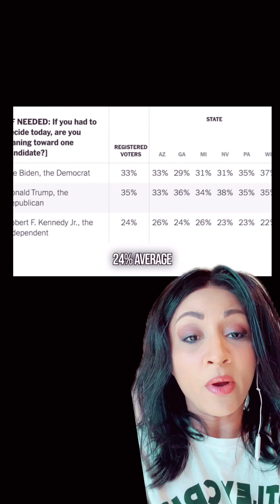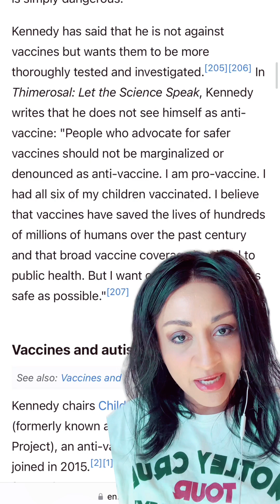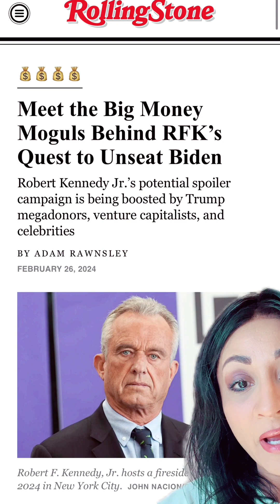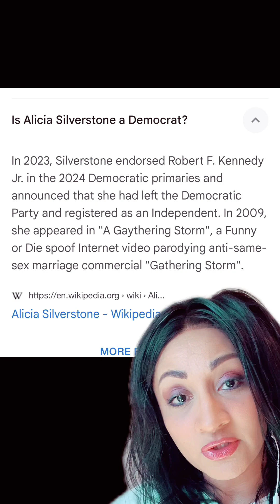RFK Says Boomers Are The Biggest Hurdle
In an interview, Robert Kennedy Jr. suggested that if Biden were to drop out, he would do so during the Democratic convention to control his delegates and choose his successor. This strategy could allow Biden to secure the nomination and then direct his delegates to another candidate, either because he can't handle a general election or is advised not to run.

An open primary is not feasible, making Kennedy's scenario likely. However, unilateral selection by party leaders could lead to riots and violence, a risk they might take to defeat Trump.
I still Believe Dems have a trick or two still up their sleeve. Perhaps adding Michele Obama or Someone more desirable by Democrats to the ballot.

👋🏽 Hey there  I’m Kate